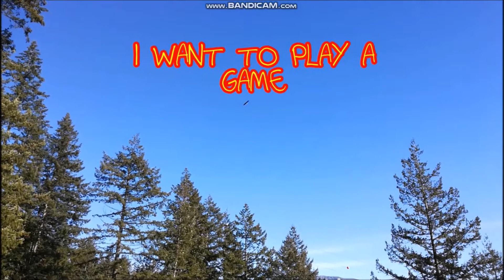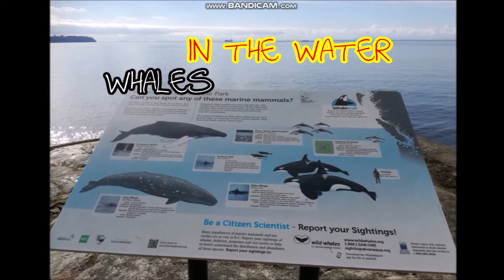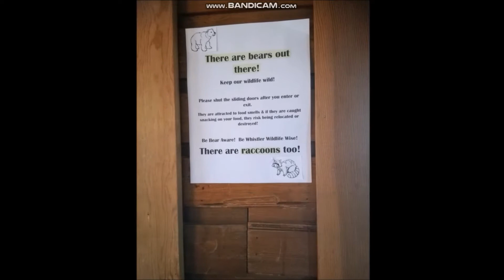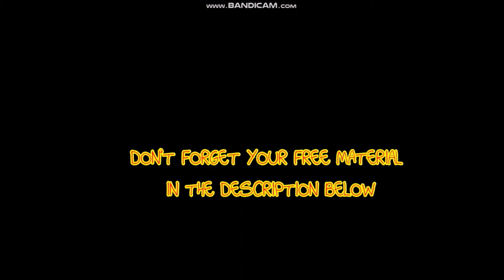Wild animals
Alcuni degli animali che ho incontrato in viaggio, dal Canada all'Irlanda all'Australia Occidentale, presi come spunti per accennare ad alcuni termini ed espressioni inglesi.

Materiale per lo studio: tbd... coming soon!